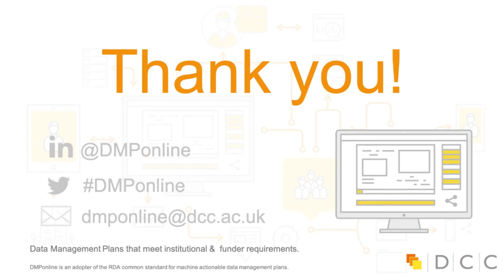3. Jeff Moon, the Portage Director